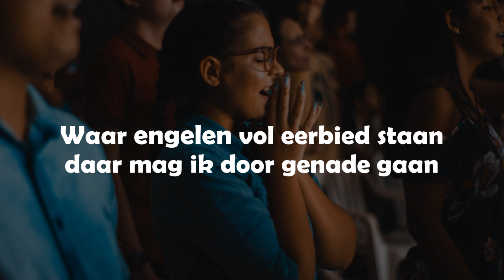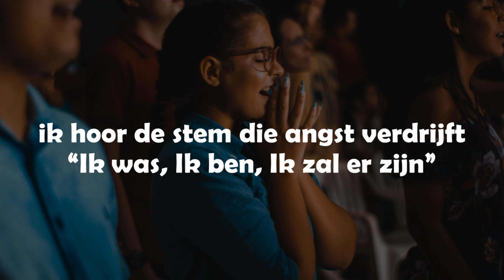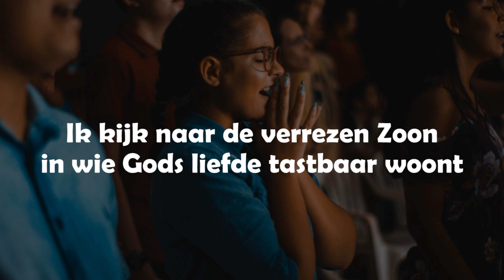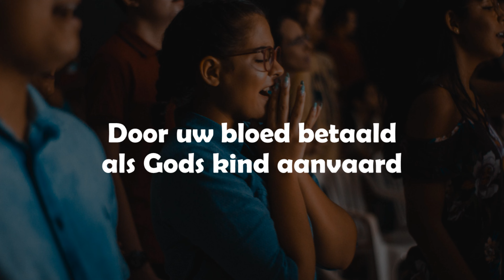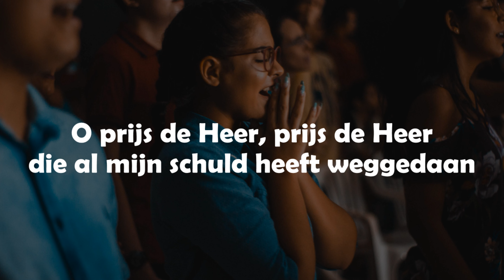Opwekking met tekst 842 Moedig kom ik voor Uw troon (versie 3)